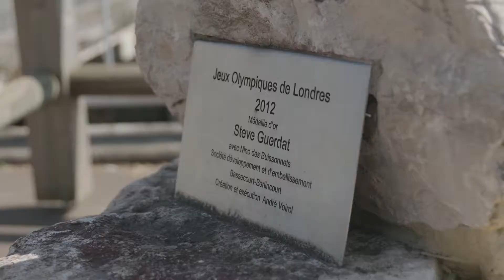Fanette Humair : double championne suisse du 400 m et finaliste mondiale en relais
REPORTAGE | Visite « au Jura », chez la double championne suisse du 400 m et finaliste mondiale sur 4x100 m ET 4x400 m Fanette Humair, avec son entraîneur André Guerdat à la FSG Bassecourt. On parle entraînement, carrière et… amour !